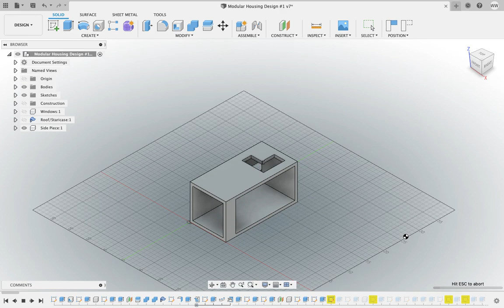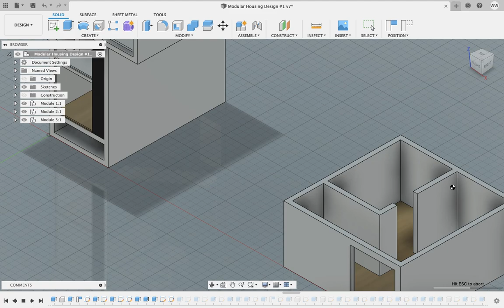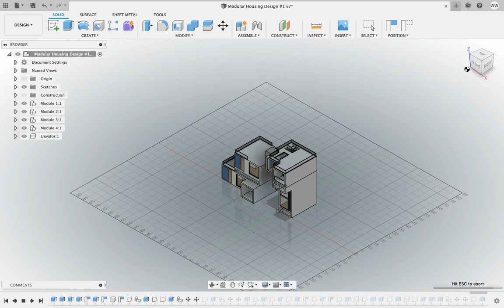PP Design Timelapse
William Wang - UCC Year 10